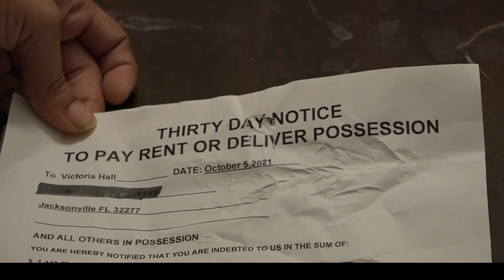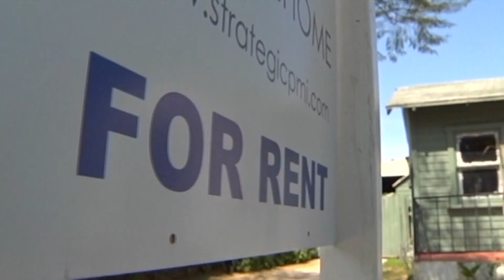Here's where Mayor Deegan wants to spend $25 million in Jacksonville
The Jacksonville City Council will review $25 million in community programs from housing assistance to swimming pool repairs.